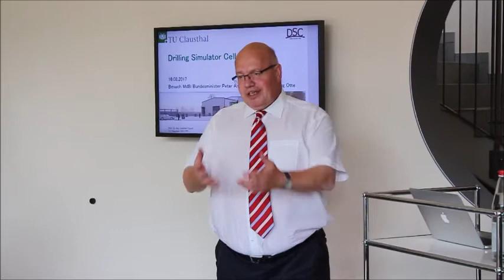Henning Otte und Peter Altmaier in Celle bei "Drilling Simulator Celle"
Henning Otte und Peter Altmaier, Chef des Bundeskanzleramts, besuchen am 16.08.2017 den "Drilling Simulator Celle".